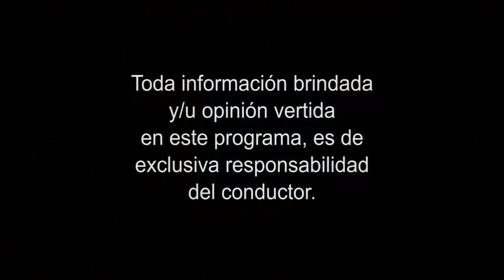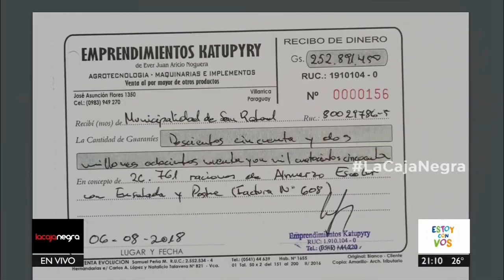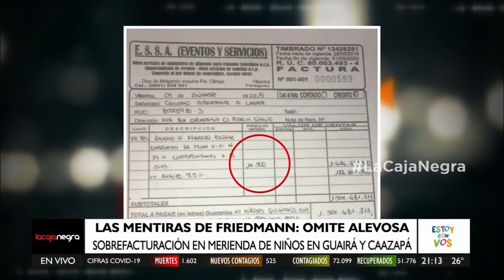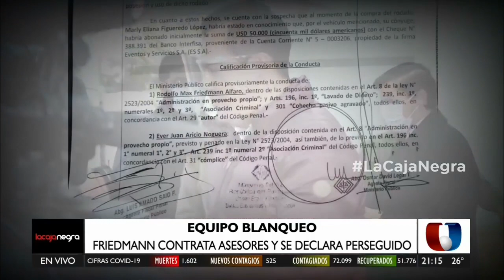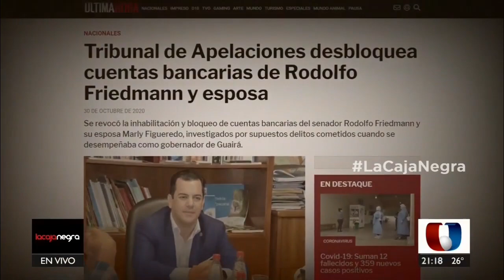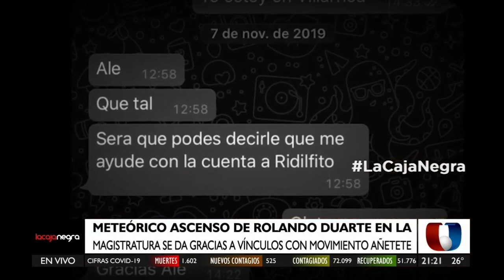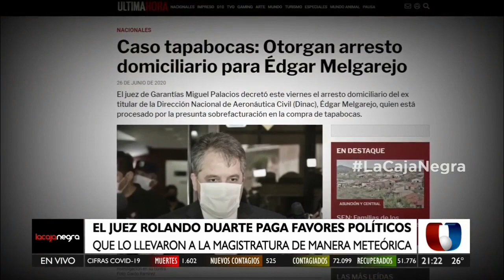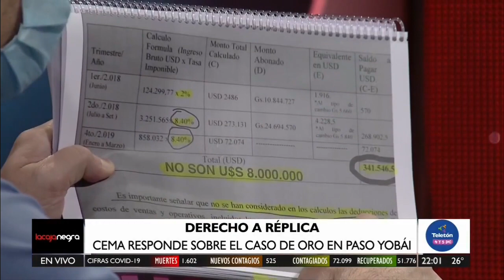LA CAJA NEGRA 16-11-2020